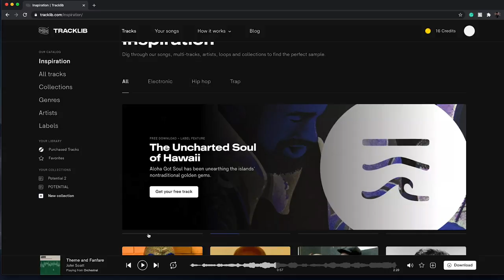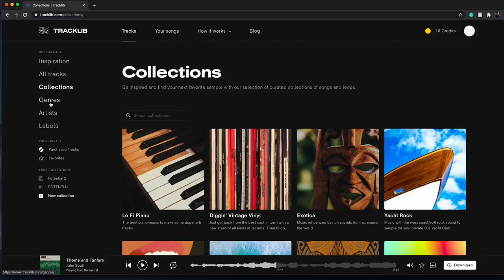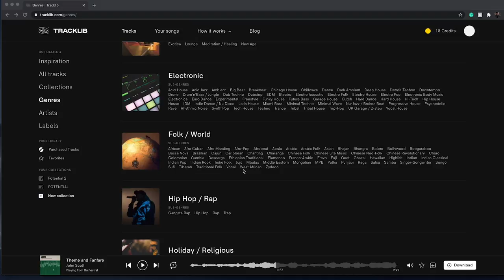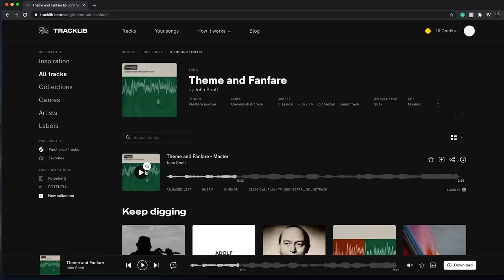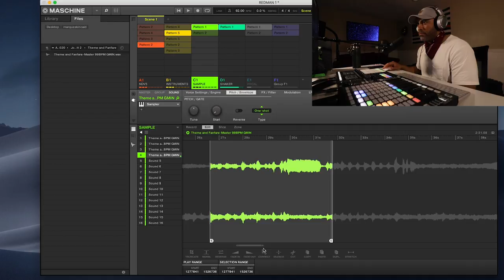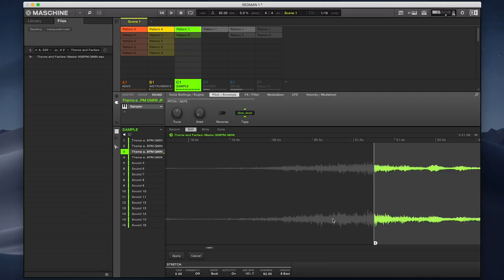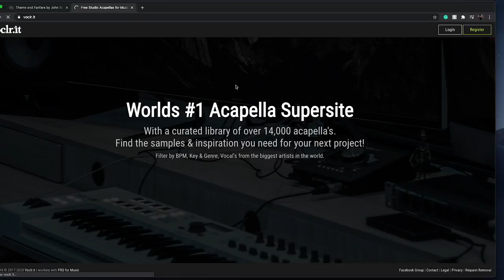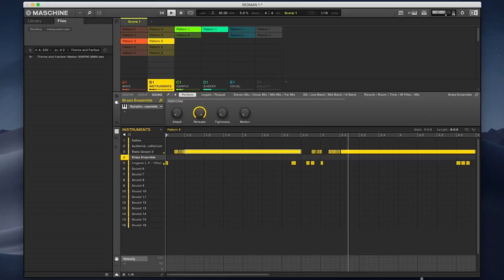Making a beat for Redman - Tracklib Beat Battle | Beat Bodega S2: Episode 2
This will be my submission for this session of the Tracklib beat battle. Let me know the beats you guys create by tagging me on IG: landmarq_

-LANDMARQ-

MY SPEAKER MONITORS
MY COMPUTER: MacBook Pro w/ TouchBar 2017
MY MONITOR
MY CAMERA
MY LENS